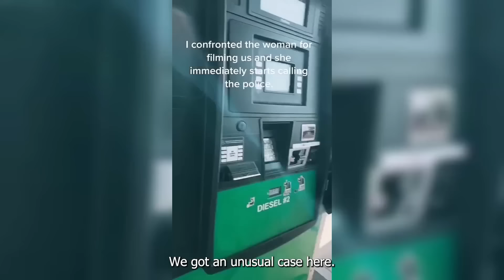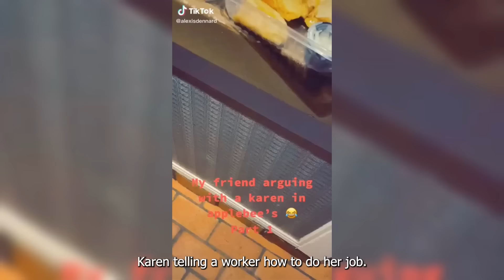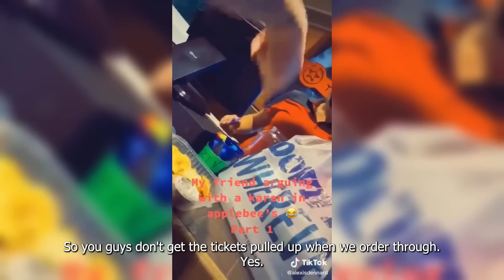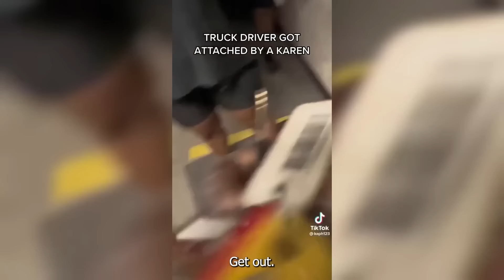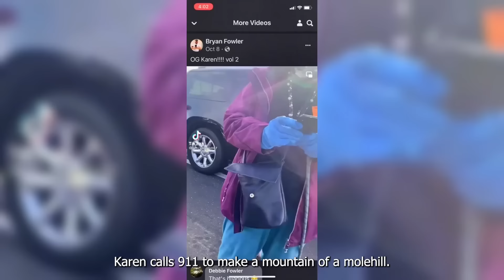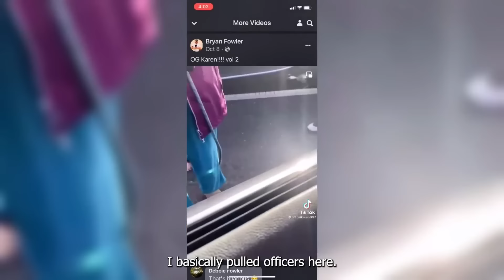When A Karen Gets INSTANT KARMA... #22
Karens think they can get away with anything, but what happens when they get Instant Karma?
In this video you will see the Best Compilation Of Karens Getting Karma, make sure you watch until the end!

Video inspired by - Karma, Best Trends, Public Freakout Videos, Pancho, Retail Nightmares, Rekt Videos, RYANcomedy.